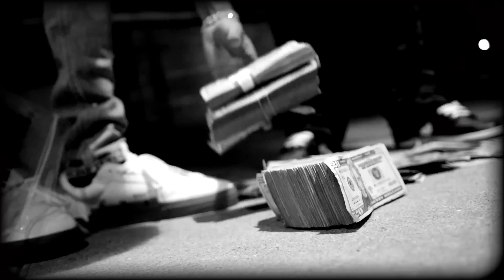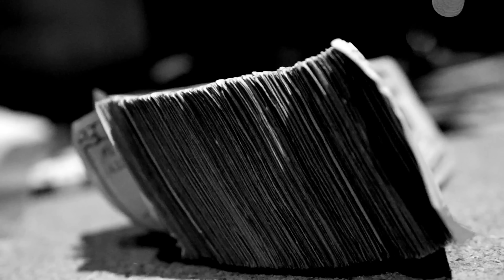DB.Boutabag ft. RaniiBoutabag & AlmightyBoutabag - Ripped Jeans (Official Music Video)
Dir. BabyfaceVis